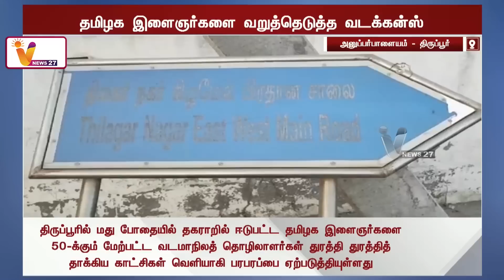தமிழ் இளைஞர்களை - விரட்டி விரட்டி தாக்கிய வடக்கன்ஸ் | Tiruppur | Northern Labor